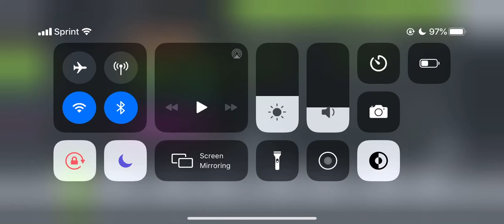Pacific 2.0 (Preview)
A remix from a previous beat I made entitled “Pacific”